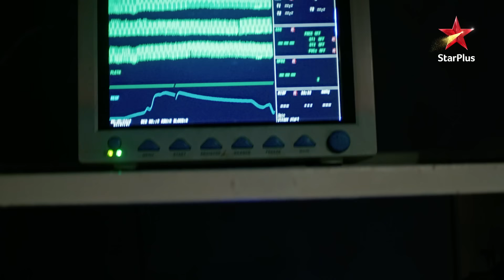Gir gaya Kartik ka life saving injection! | Yeh Rishta - Naira Kartik Ka